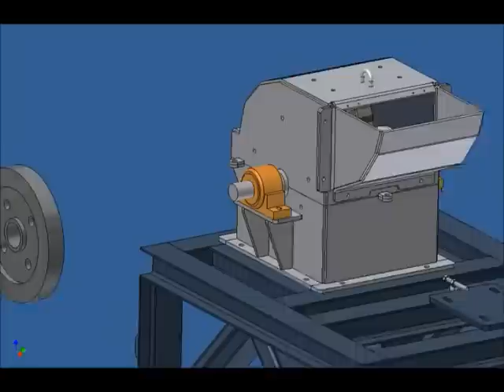Mobile crusher - Hammer mill crusher - MIL TRACK 5000 - M 5000 - M 2000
MILL TRACK M 5000 is a mobile crusher very compact hammer mill (inlet mm.450x300) on track powered by an Isuzu diesel engine (Kw21,5). It is featured of a mill with swinging hammers, an unloading conveyor belt and a feeding conveyor built in a wide loading hopper. The Mill Track MT 5000 can process rubble, concrete (not steel reinforced) , marble, gypsum, glass etc. transforming the waste in reusable fine material. MILL TRACK M 5000 IS COMPLETELY REMOTE CONTROLLED.
MINICRUSHER M 5000 is a mobile crusher high performing hammer mill (inlet mm.450x300) with swinging hammer powered by electric motor. It is featured of a unloading conveyor belt and a feeding conveyor built in a wide loading hopper. A PLC system adjust the feeding according with the material present in the mill, in order to avoid over jamming troubles. The M-5000 hammer mill has been designed to reach the recycling needs of both construction companies and recycling companies needing to crush products in concrete, marble and glass.
MINICRUSHER M 2000 is a mobile crusher very compact hammer mill with swinging hammers, powered by electric motor and equipped by grid mounted placed under the mill to determine the production size. M-2000 is also featured of a vibrating feeding system (with PLC system to avoid over jamming troubles) and a built in unloading conveyor belt. The M-2000 can crush rubble, concrete (not reinforced), marble, glass, etc..